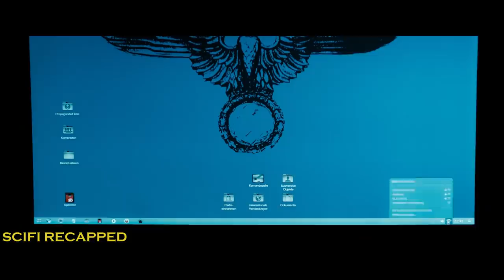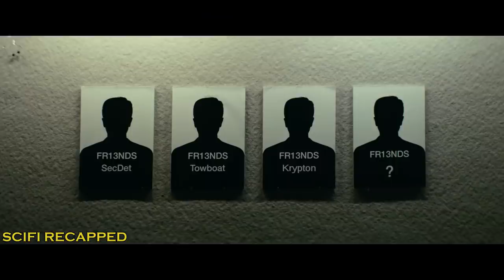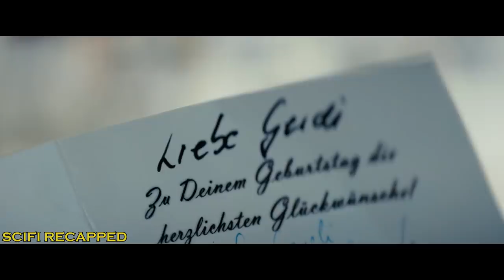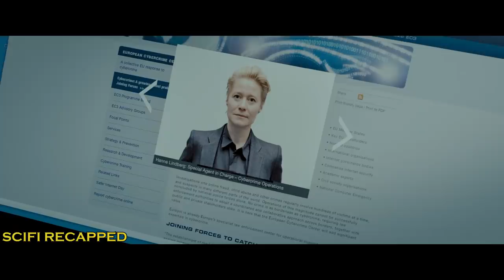The Battle Between 2 Genius Hackers, Both Can Break Any System Easily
Benjamin, a computer genius, is invited to join FRI3NDS, a fame-seeking hacker group. However, when his associates are murdered by Russian gangsters, he is interrogated by Europol.